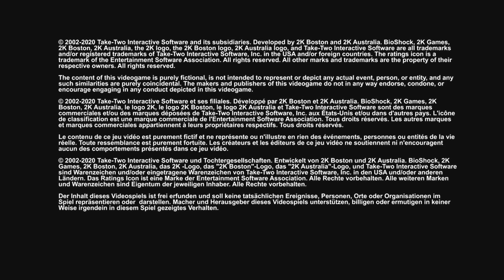bioshock Remastered Part 1